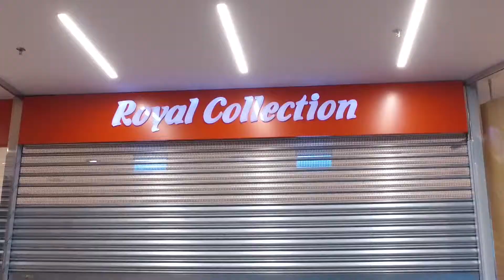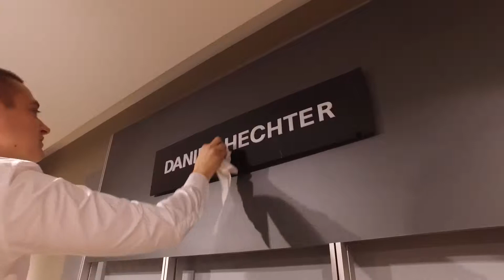Otwarcie salonu Royal Collection - Warszawa, Arkadia - 14.10